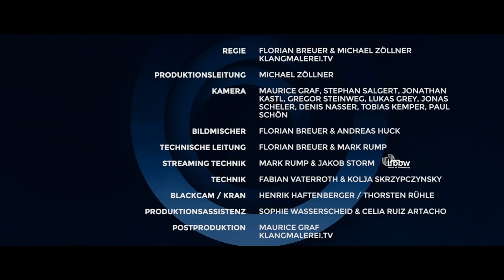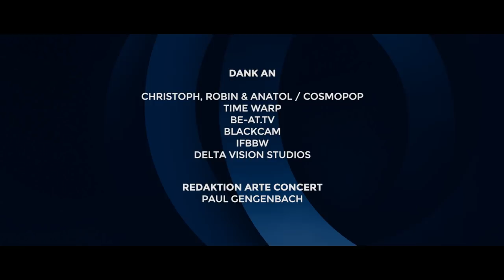Chris Liebing – Time Warp 2018 (Full Set HiRes) – ARTE Concert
Chris Liebing stammt aus Offenbach und ist DJ, Produzent, Moderator einer wöchentlichen Radiosendung und treibende Kraft hinter den Labeln CLR und Spinclub Recordings. Sein Sound entwickelte sich im Laufe seiner DJ-Karriere kontinuierlich weiter, wobei er aber stets seinen Techno-Wurzeln treu blieb.
Als einer der ersten DJs nutzte er konsequent und kreativ die neuen Möglichkeiten der Digitalisierung in der Musik. Die Echtzeitmanipulation individueller Elemente spielt bei seinen Sets eine wichtige Rolle. Dank der engen Zusammenarbeit mit verschiedenen Software- und Hardwareherstellern ist die Bandbreite seines derzeitigen Setups praktisch unbegrenzt. Liebing ist ein weltweit gefragter DJ. Mit dem niederländischen Produzenten Speedy J formt er den Live Act Collabs. Seine Produktionen und Remixe erscheinen auf den Playlists zahlreicher angesehener DJs.

Originaire d'Offenbach en Allemagne, Chris Liebing est DJ, producteur, animateur radio d'une émission hebdomadaire et le moteur des labels CLR et Spinclub Recordings. Il livre un son qui a continuellement évolué au cours de sa carrière de DJ et est toujours resté fidèle à ses racines techno.
Chris Liebing a été l'un des premiers DJ à utiliser de manière systématique et créative les nouvelles possibilités offertes par la numérisation de la musique. La manipulation en temps réel des éléments individuels joue un rôle important dans ses sets. Grâce à une coopération avec divers fabricants de logiciels et de matériel, son dispositif actuel lui offre des possibilités pratiquement infinies. DJ demandé dans le monde entier, il se produit également au sein de Collabs avec le producteur néerlandais Speedy J. Ses productions et remixes figurent dans les sets de nombreux DJs de renom.

ARTE Concert vous propose le meilleur de la scène européenne sur tous vos écrans